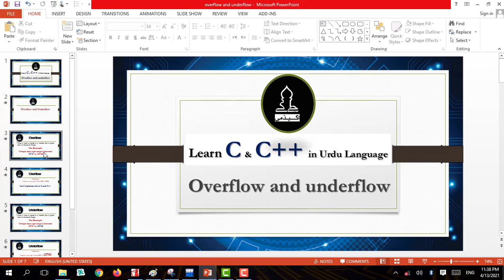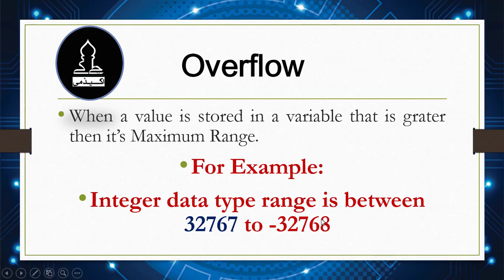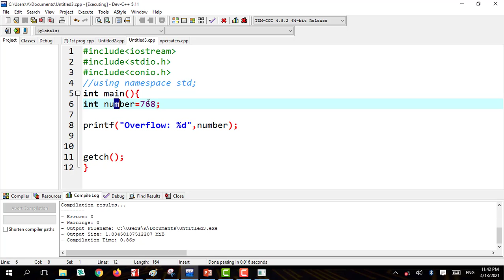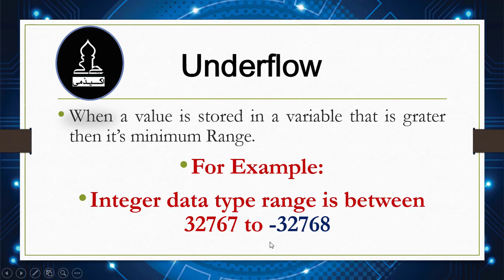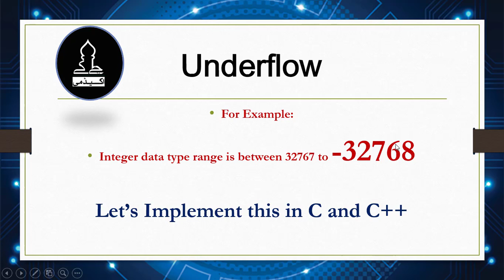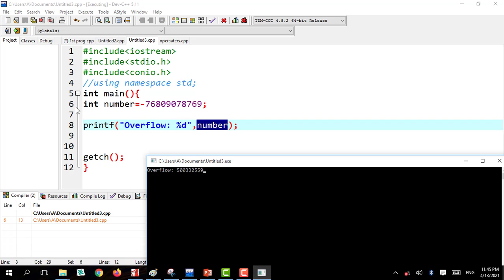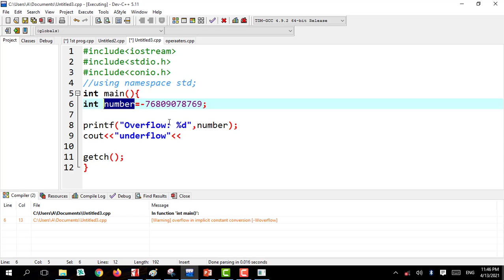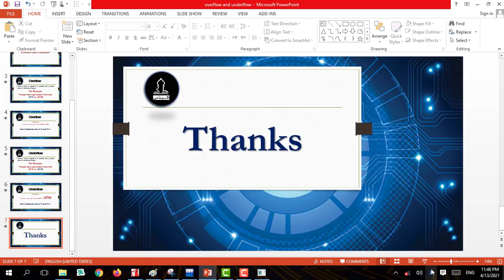Overflow and Underflow in C++ and C language | Lecture 6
Overflow and Underflow in C++ and C language
About:  jk academy
This is an educational and IT (Computer Education) related channel. On this channel you have numerous computer tutorials available for free. These tutorials are designed for Urdu speakers around the world who can easily learn computer courses. On this channel you will also find video tutorials on computer tapes, tracks and skills. In addition to computer courses, you will also find other education related materials including general knowledge, current affairs materials.